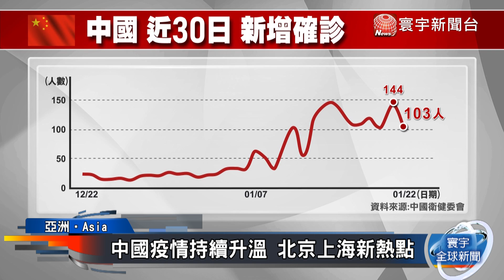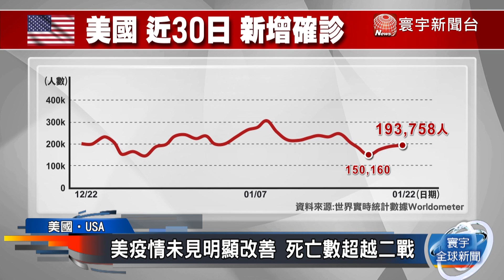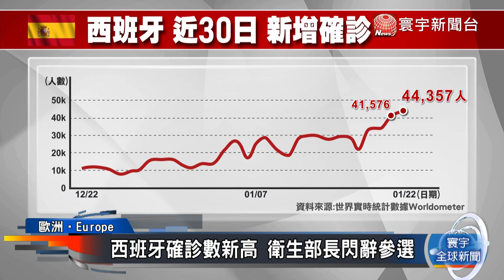法國通報2.2萬例 印度疫苗廠傳火警 日本首批疫苗2月運抵｜寰宇新聞20210122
來看到全球疫情發展，截至台灣時間22號中午，超過9,808萬人確診、超過210萬人死亡。中國疫情拉警報，北京跟上海都出現本土病例。西班牙近日並例爆增，單日確診數又創新高。亞洲部分，南韓疫情則持續放緩。